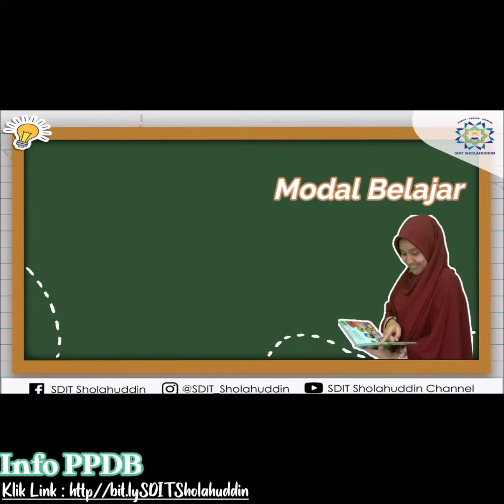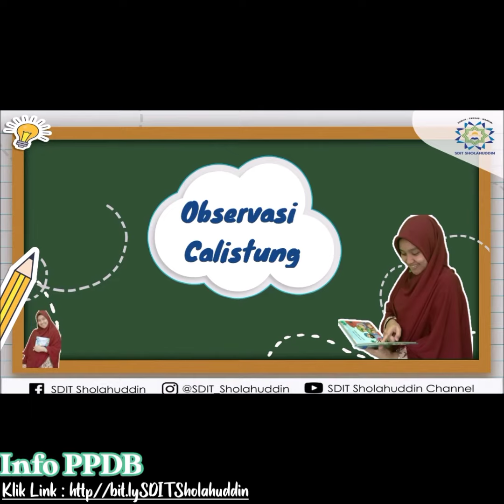SDIT Sholahuddin Terbaik di Kota Bogor 🤩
SDIT Sholahuddin
Jln Jabaru 1 RT/RW. 01/05 Kel. Pasir Kuda, Kec. Bogor Barat, Kota Bogor